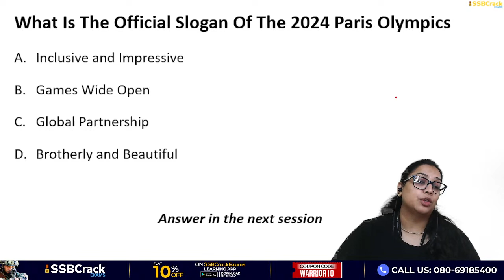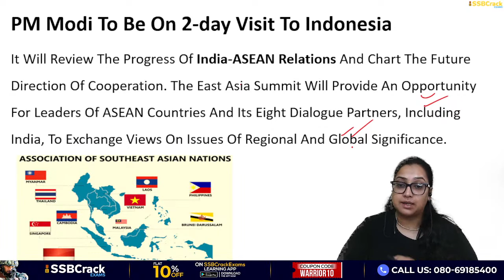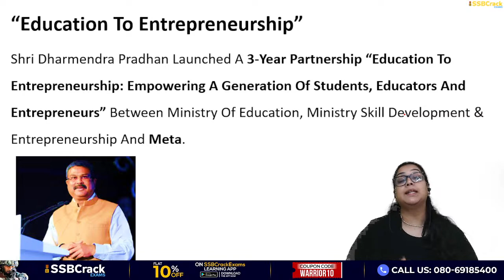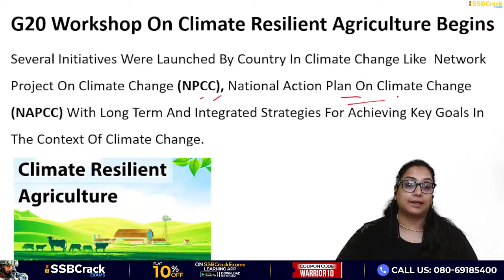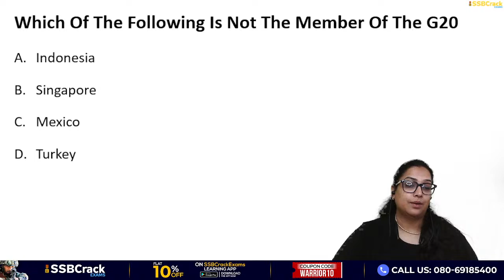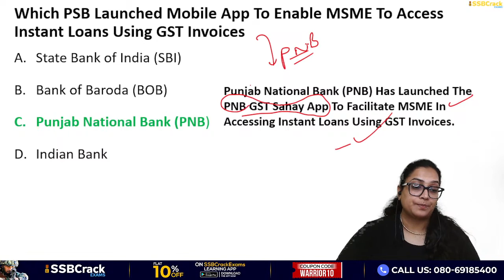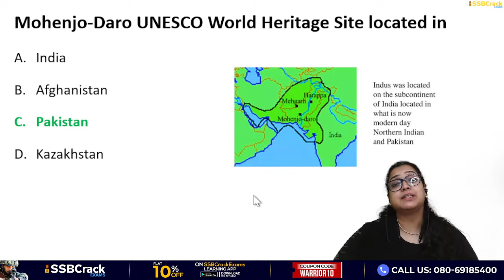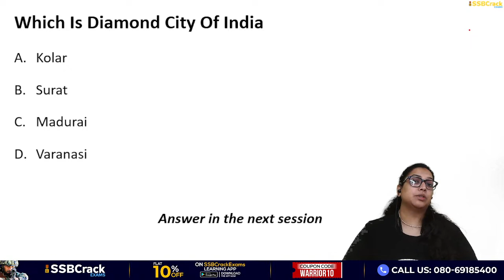03 - 05 September 2023 | Daily Current Affairs For NDA CDS AFCAT SSB Interview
03 - 05 September 2023 | Daily Current Affairs For NDA CDS AFCAT SSB Interview

Today’s Current Affairs, for 03 - 05 September 2023, will cover the latest national and international news. These current events and questions will help you a lot on your upcoming defence exams like NDA, CDS, CDS OTA, AFCAT, TA, Agniveer Army, Agniveer Navy, Agniveer Air Force, Women Military Police, INET, MNS, ACC exams, SCO, PCSL, CAPF and also for SSB interviews, and direct entries for Army, Navy, and Air force like SSC Tech, TGC, JAG, NCC, TES, 10+2 Cadet entry, and more. Download a PDF file about current events.